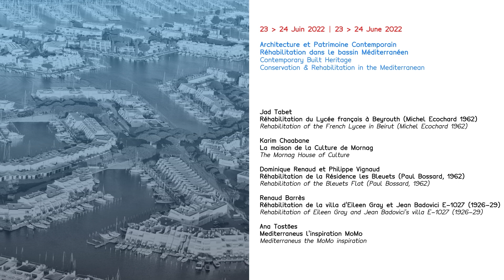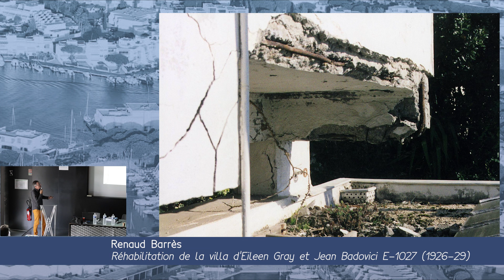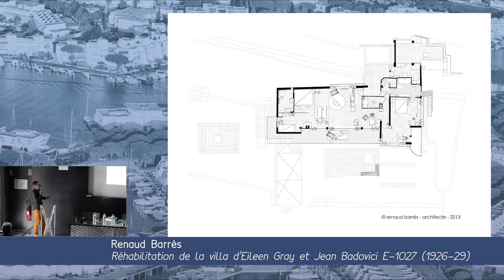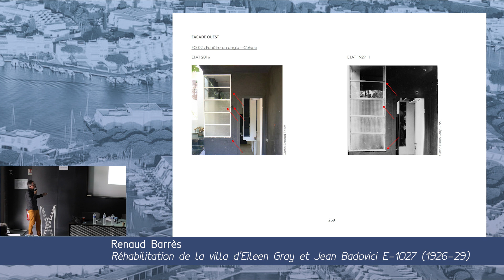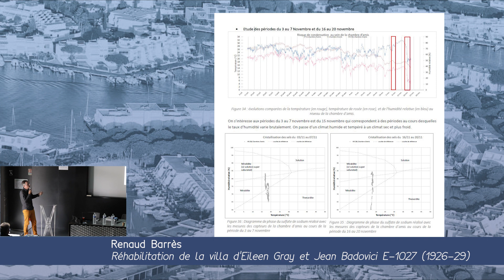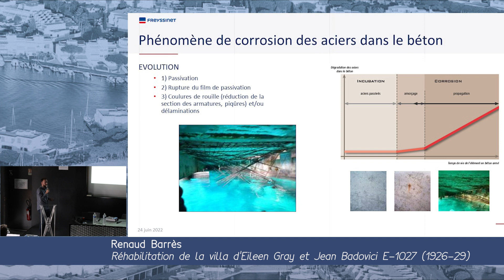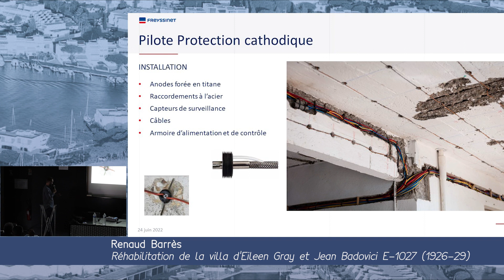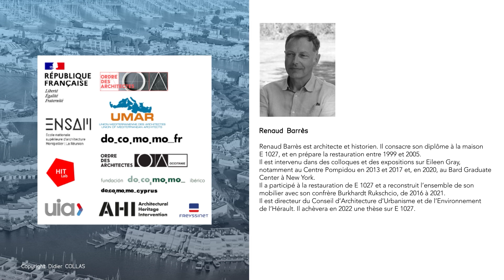Renaud Barrès et Claudia Devaux : Réhabilitation de la villa d'Eileen Gray et Jean Badovici E-1027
Renaud Barrès intervenait lors de la conférence internationale sur la réhabilitation de l'architecture contemporaine en Méditerranée organisée, à Montpellier les 23 et 24 juin 2022, par l’Ordre des architectes, l’Union Méditerranéenne des Architectes et l’Ecole d’architecture de Montpellier.

Comité d’organisation :
- Natalina da Costa, architecte, conseillère nationale de l’Ordre des architectes
- Laurent Duport, architecte, enseignant ENSA Montpellier

Comité scientifique :
-  Juana Canet, vice-présidente de l'UMAR
- Stella Evangelidou, membre de Docomomo Cyprus
- François Goven, Inspecteur Général Honoraire des Monuments
- Elie George Haddad, enseignant, Lebanese American University, Liban
- Richard Klein, président de Docomomo France
- Carlos Machado, enseignant, FAUP, Portugal
- Clara E. Mejía Vallejo, enseignante, ETSA UPV, Espagne
- Francesco Musso, enseignant, University of Genoa, Italie
- Mohamed Nomen Gmach, enseignant, Université Ibn Khaldoun, Tunisie
- José Manuel Pedreirinho, président de Docomomo Iberico
- Juan Maria Songel, enseignant, ETSA UPV, Espagne
Antoni Vilanova, président de AADIPA, Espagne